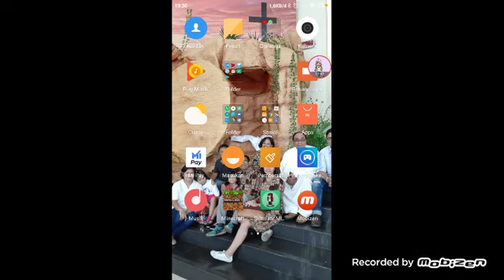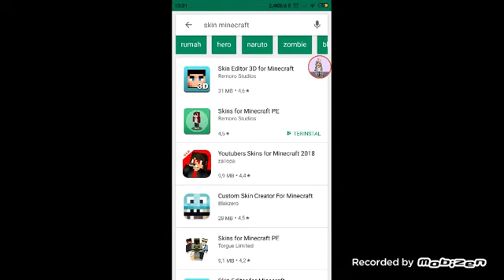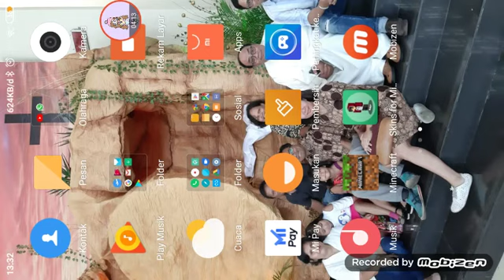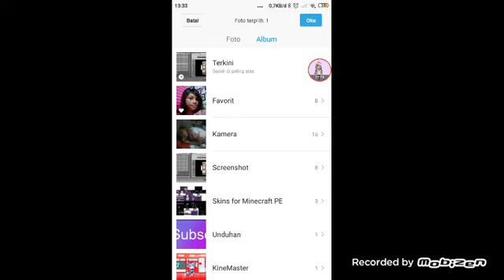:x aku mau bilang nih bawah aku gak pakai bayar tapi dari bluetut makanya aku ada game nya baru berlajar bagi yg udh pintar Minecraft kasih tau dong caranya terserah mau di mana di koment dan blablablabla